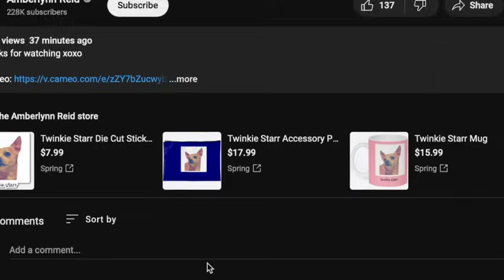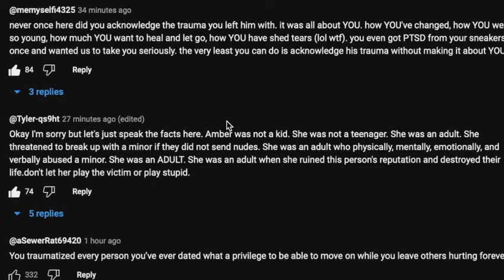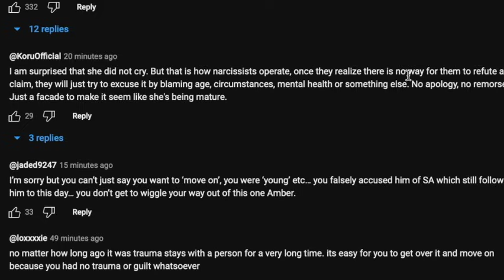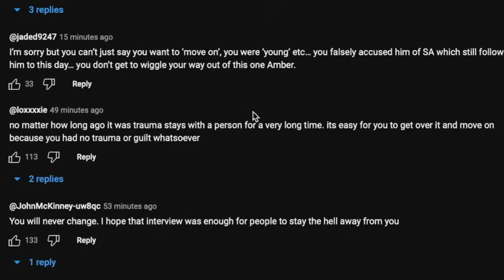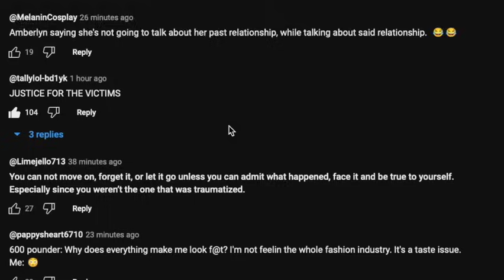AMBERLYNN IS OFFICIALLY DONE FOR!!!